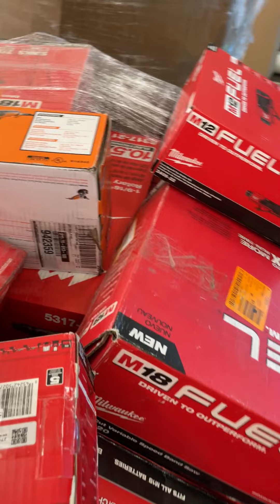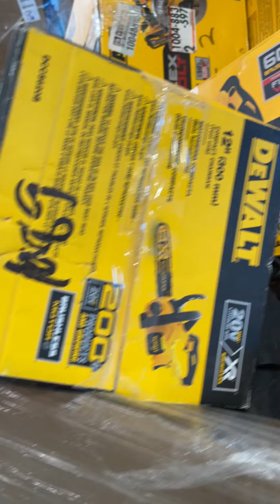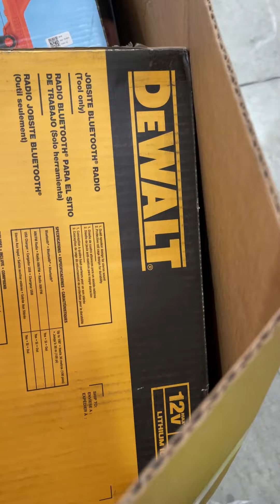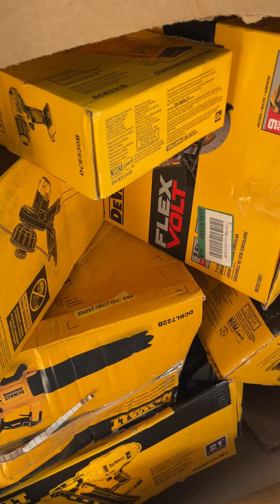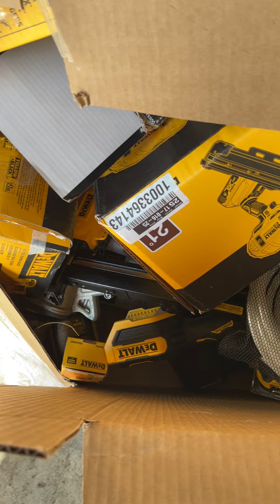California AS-IS Power Tools Partial Lot (12 Pallets) IT-R025053B